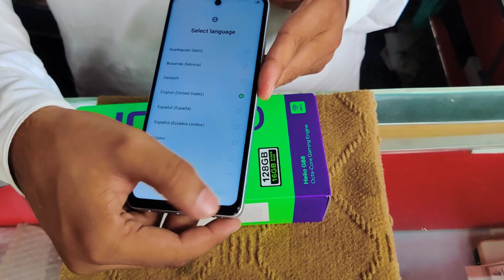Unboxing Infinix Hot 30 || Price In Pakistan 40000